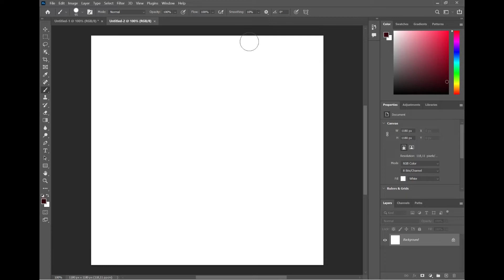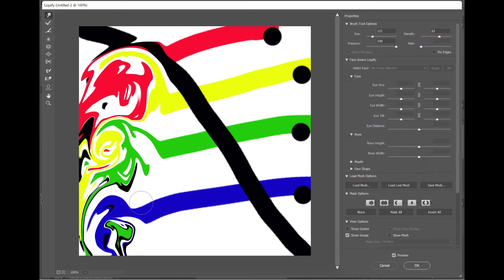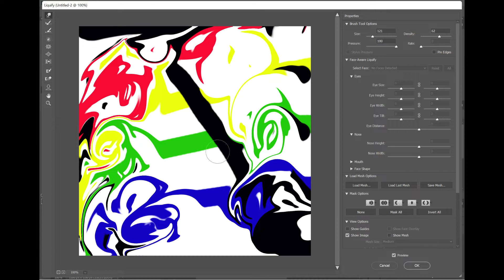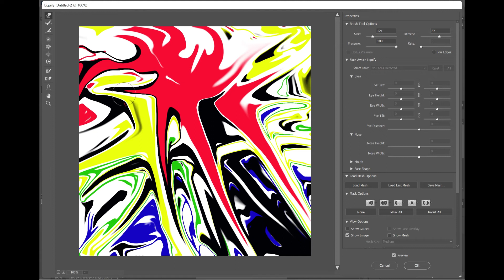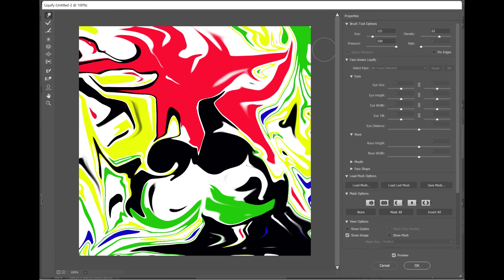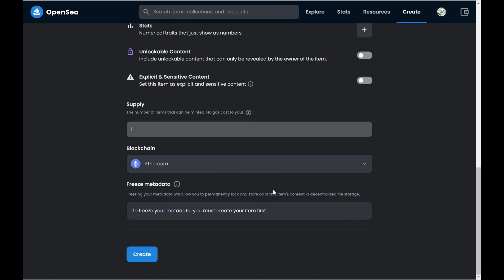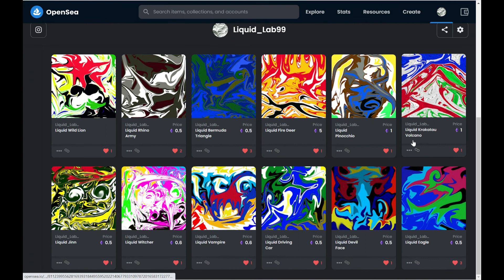How To Draw NFT Liquid Art | Wild Lion